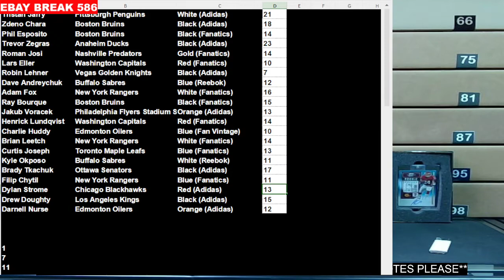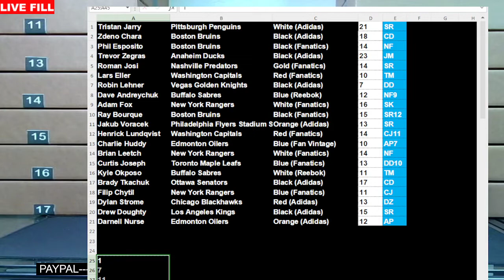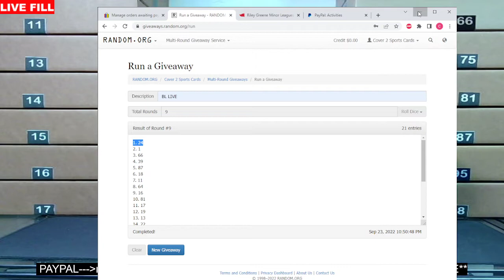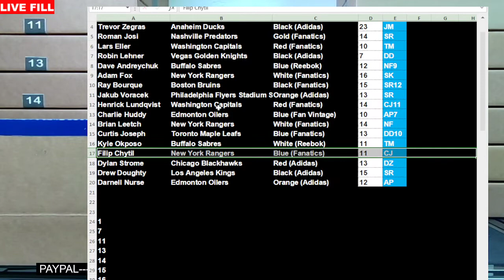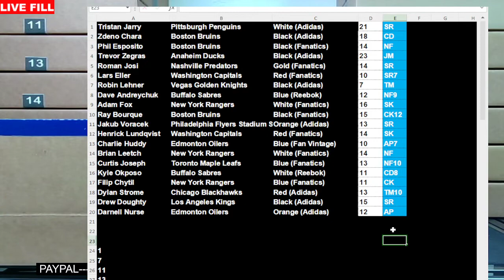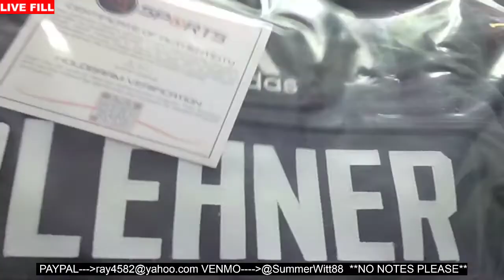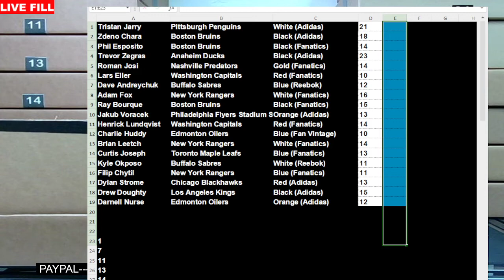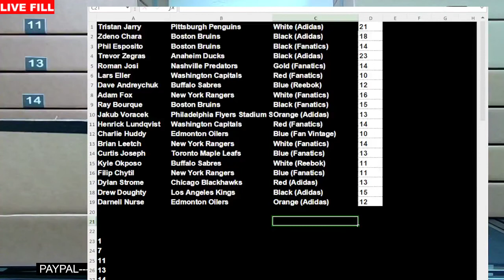9/23 EBAY BREAK 586 TAKE 2